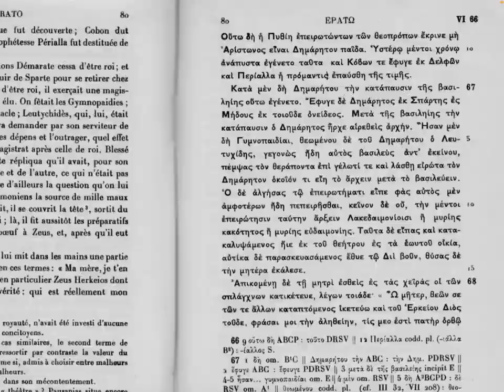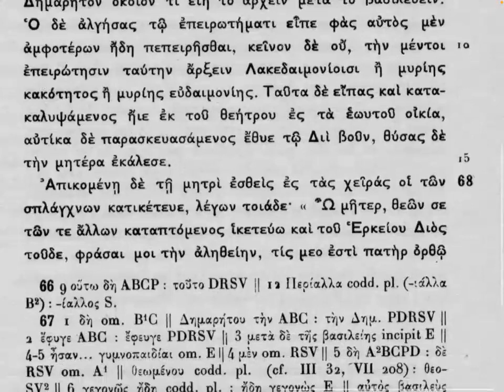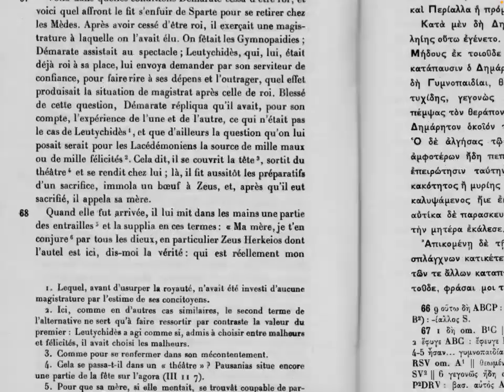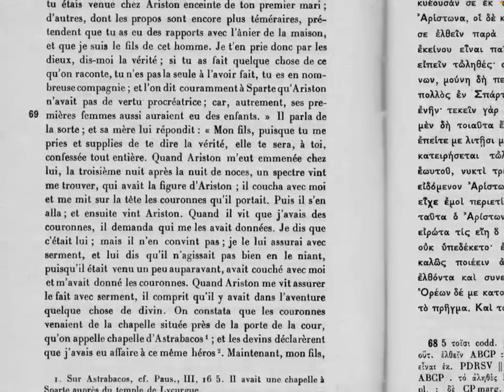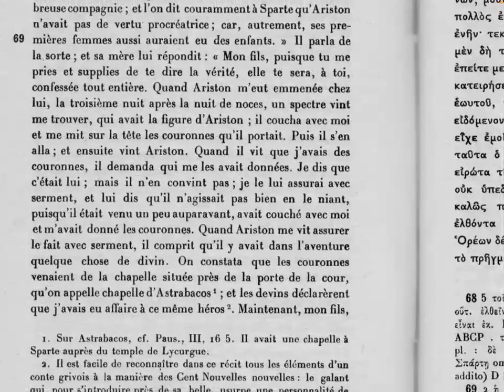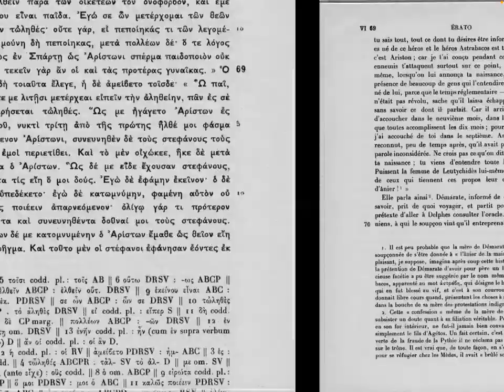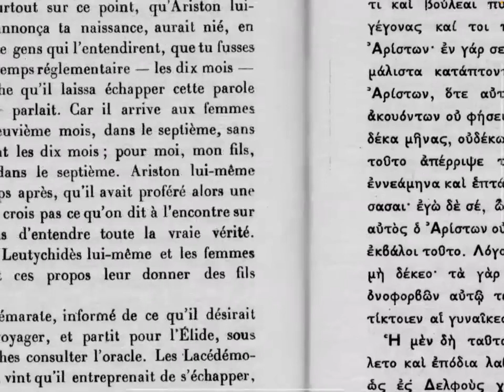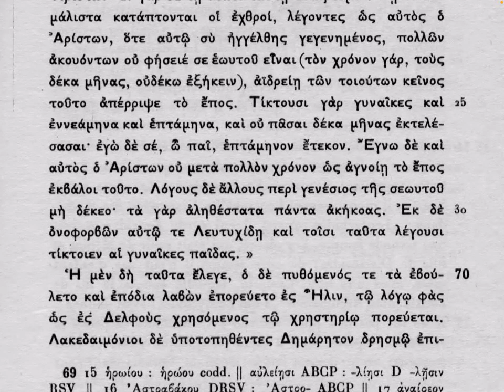Геродот 6.65.3-6.68.3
Снова на сомнолога:
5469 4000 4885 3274 (Сбер)
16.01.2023